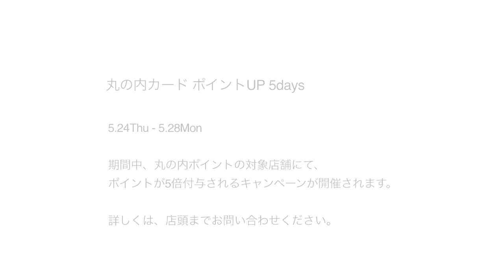BEAMS & WINDS YURAKUCHO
‹BEAMS GOLF›完全別注、‹FRED PERRY›のポロシャツをご紹介します。スポーツ仕様に吸水速乾性の素材を用いました。パターン豊富に取り揃えておりますので、ゴルフでの使用はもちろんタウンユースにもお薦めです。